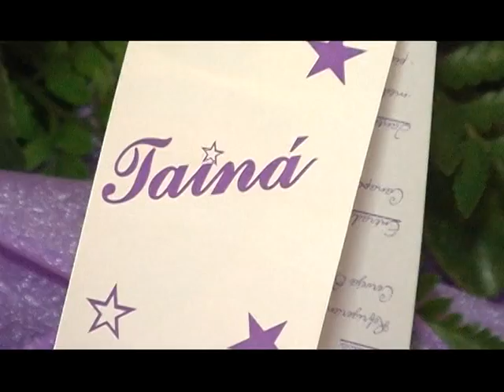Meus 15 anos - Tainá M. Bertagnolli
By: Leonardo Porto